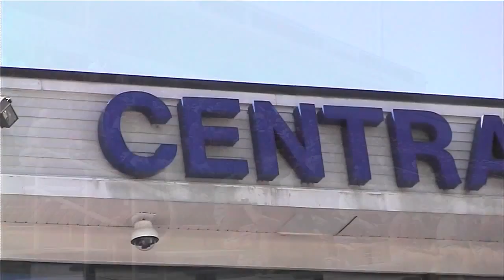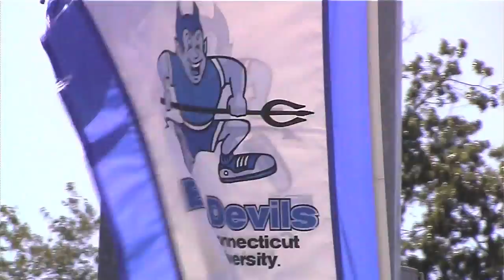CCSU Blue Devils Pep Rally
The Central Connecticut Blue Devils Pep Rally